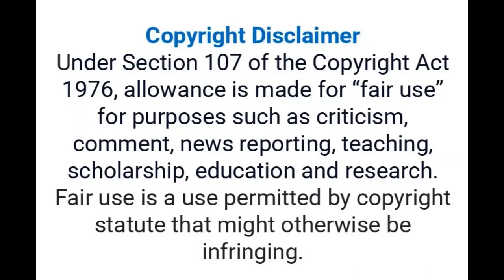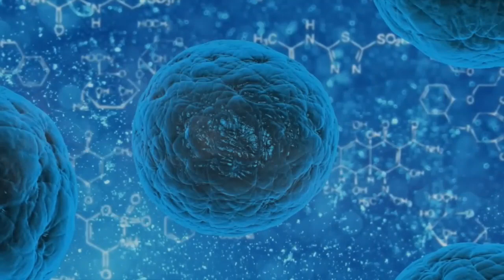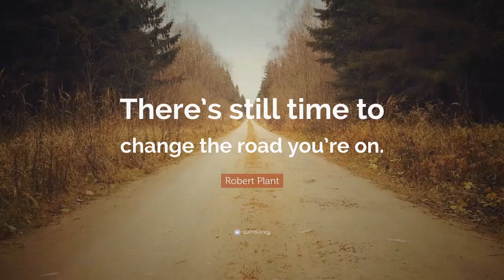😮😁 Russia Nightclub Mystery